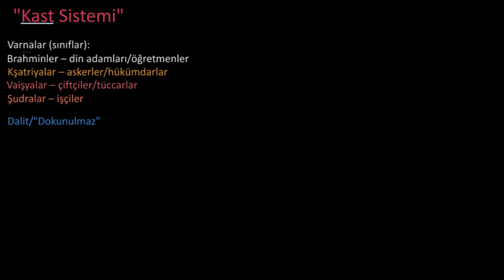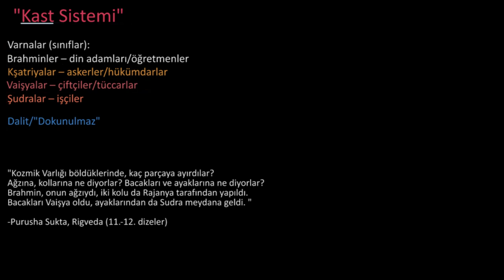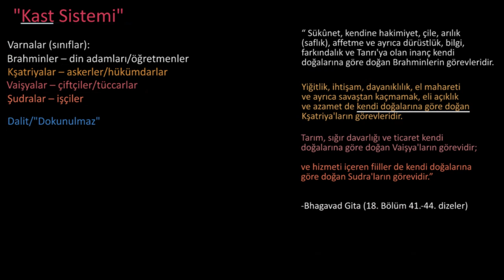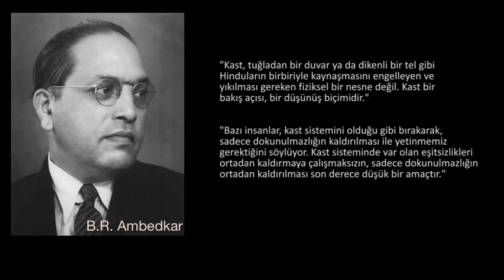Varnalar ve Kast Sistemi (Sanat ve Sosyal Bilimler) (Dünya Tarihi)